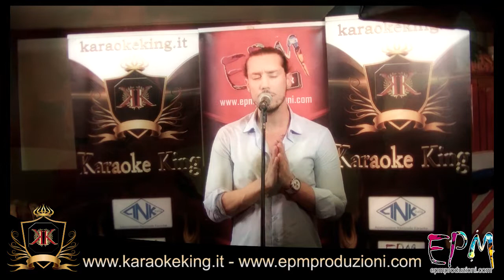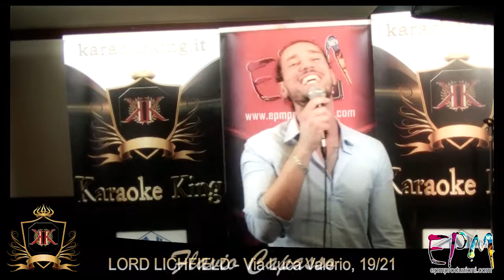19 LORD LICHFIELD Flavio Capasso KARAOKE KING 1 febbraio 2018